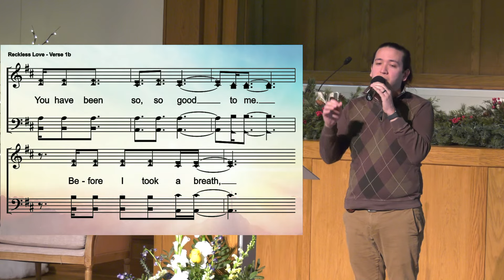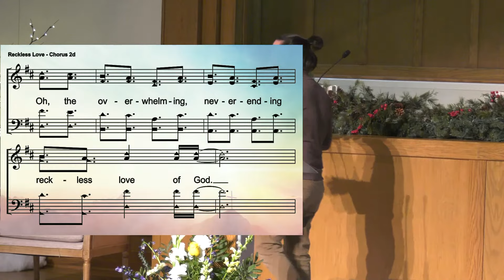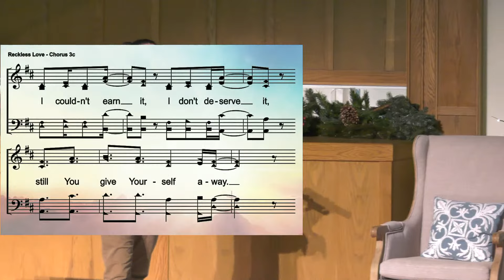Reckless Love (a cappella worship song with lyrics and notes)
[Chorus]
O, the overwhelming, never-ending, reckless love of God
O, it chases me down, fights 'til I'm found, leaves the ninety-nine
I couldn't earn it, and I don't deserve it, still, You give Yourself away
O, the overwhelming, never-ending, reckless love of God, yeah

worship by Dean Willis